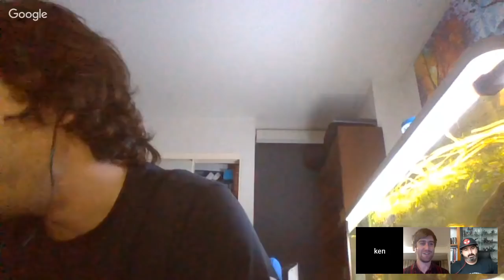Faction Focus: Idoneth Deepkin | Age of Sigmar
Join Ben Spinetti, Ken Van't Schip (both found in the Deepkin FB Group & I (@AnthonyMagro) as we unpack the Idoneth Deepkin in Warhammer Age of Sigmar.

In this video, we explore the factions strengths, weaknesses, list builds, tactics, and recommendations. These generals are highly experienced in this allegiance and will help both new and experienced players.

Make sure to leave your thoughts, tips, and questions in the comment section below;

All artwork and imagery are copyright to Games Workshop under Warhammer & Age of Sigmar